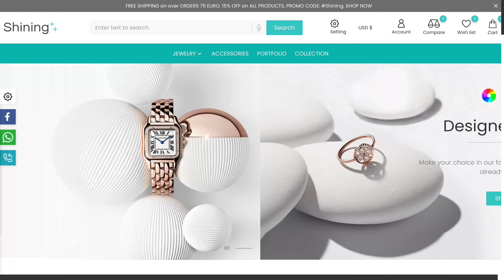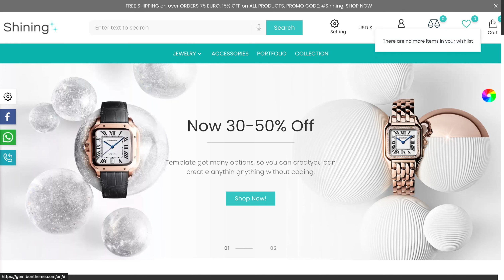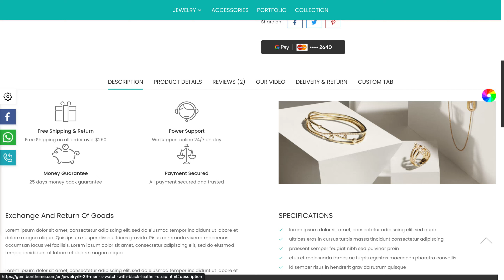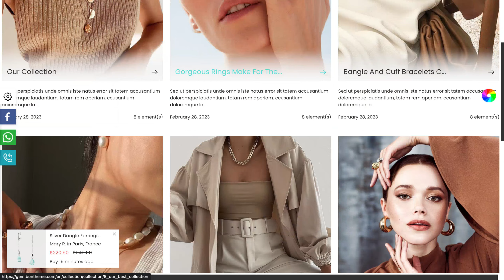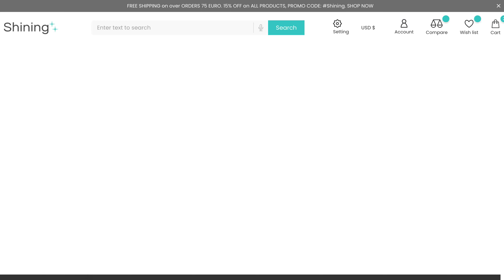Prestashop Theme Shining - Accessories, Jewelry, Bags Collection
Amazing Theme with multiple layouts and styles allows you to create different structures and satisfies any specific requirements as well as provide you numerous Child Themes for different kind of business.